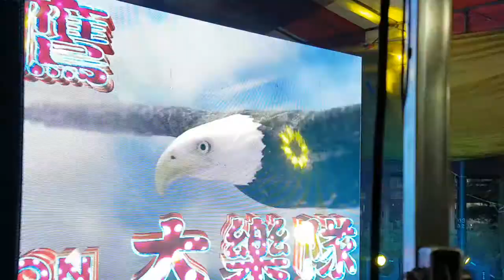飞鹰大乐队开场伴奏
Date: 26 Feb 2017
地点 Location: Blk 110 Jalan Bukit Merah
主办单位 Organiser: 水莲亭大伯公
乐队 Band: 飞鹰
灯光音响 Lights and Sound: 狮城灯光音响